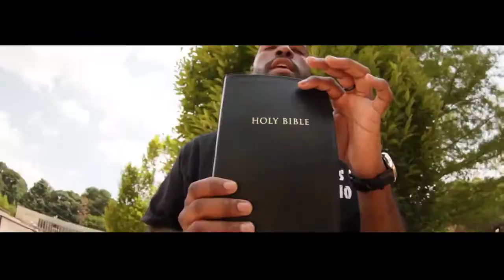Phillip/JuspeaceMusicEnt. Glory (Music Video)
Listen to Jp - Glory-GodLaW Mixtape by God365nonstop JuspeaceMusic np on SoundCloud